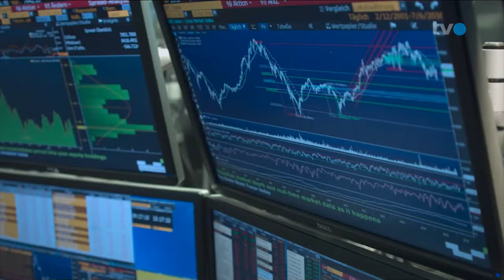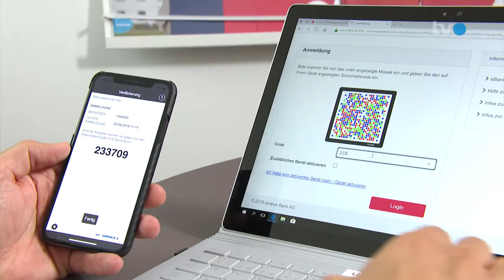CEO-Talk 1#: Perspektiven im Banken- und Finanzsektor 2020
Die Banken und die gesamte Finanzbranche verändern sich. Neue Anbieter machen den traditionellen Banken Konkurrenz und die Digitalisierung sorgt dafür, dass die meisten Bankgeschäfte auch einfach mit dem Smartphone getätigt werden können. Bei vielen Instituten sind die Einnahmen unter Druck, hingegen die Auflagen der eidg. Finanzmarktaufsicht und die Kapitalforderungen zunehmen. Gleichzeitig stellt die Digitalisierung, die rekordtiefen Zinsen und die Negativzinsen der Schweizerischen Nationalbank den Bankensektor vor grosse Herausforderungen.

Wohin geht die Reise im Finanzsektor und was bedeuten all diese Veränderungen für die Kundinnen und Kunden? Dr. Michael Steiner, Vorsitzender Geschäftsleiter acrevis Bank AG, im Gespräch mit Martin Spieler.